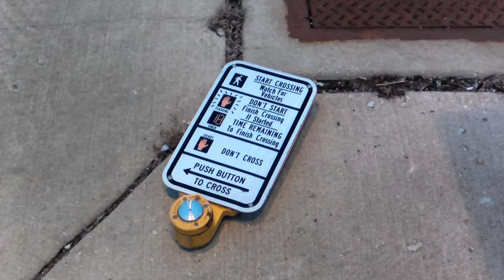Accident 19, Crosswalk Button on Pavement, Handheld, 20231216 070306A 4K30p8s 7C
Description: A crosswalk button, knocked off the pole, laying on cement pavement.
Taken at: 147th St, and I-294, Posen IL

Help me out:
• (Hi, I'm Ricci, [her/she]. Working homeless, so you don't have to. We work 10x harder, to save you time, and would be nice to get something for the thousands of hours of work. So if you can, help pitch in🗳 and donate, sub📈, and like👍. NEWS MEDIA, and other commercial outlets, must pay for the rights to use my material. Having a 3 figure income, I make an honest living, working all day correcting and processing every one, some frame by frame. It's not simple as some may think. I develop my own equipment to get better shots, and angles not produced by others. Sometimes I have to get permission, and many I research what I filmed. Everything is new, and my own work.)
These are not meant for entertainment [but to be the perfect channel, dull and boring], just for commercial or editorial use, and made how stock sellers want. )

Camera Mount: Stabilizer Handheld👋
Filmed 🎞with:
   Lens🔎:
    • Standard: M12 8MP, 127° Wide Angle Lens(89°@4K,actual), Dia: 17.48mm
    • Macro/Telephoto🔭: SunVision M12 3MP, f=2.8-12mm IR F1.4, Lens Angle: 82-35°(23°)@4K, Zoom: 1.08-2.5x(3.8x), Dia: 28mm
   Actual Frame Rate: 30fps@HD, 24fps@4K(constant), ~15-30(22)fps@4K(variable)
 • HDDV 1080 Camera, Insignia NS-DCC5HB09
   Lens🔎: f=7.0mm F3.2
Monitor🖥:
 • Samsung Tab A 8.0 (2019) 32GB, WiFi, 1280x800 display.
Stabilizer:
 • Handmade, 3-Axis Balanced Gimbal, Vertical spring shock, Pan smoother, detachable bike mount, pan tilt head from Dynex.
Speed, Correction and Stabilization:
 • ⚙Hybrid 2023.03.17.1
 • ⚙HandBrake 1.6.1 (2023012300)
» ProDAD:
 • 🚶‍🏃‍ReSpeedr 1.0
Hide effects:
 • 👹ProDAD Disguise 1.5
Sound Correction:
 • ♒Magix SpectraLayers Pro 5.0
Video Edting:
 • 🌠Magix Vegas Pro 16.0,18.0,20.0